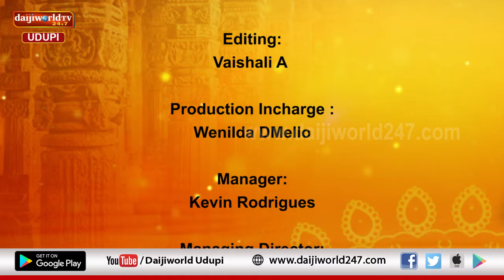ತತ್ವ ಪ್ರಸಾರ | Nataraj Parkala | Episode 20 - ಅನಂತ ಚತುರ್ದಶಿ ವಿಶೇಷ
ಅನಂತ ವೃತ ಸಂಸ್ಕೃತಿಯಲ್ಲಿ ಹಾಸು ಹೊಕ್ಕಾಗಿರುವ ವೃತ
ಅನಂತ ಚತುರ್ದಶಿ ವೃತ ಹಲವೆಡೆ ಆಚರಿಸುತ್ತಾರೆ
ಅನಂತ ಚತುರ್ದಶಿಯ ಆಚರಣೆ ಕುರಿತು ನಟರಾಜ್ ಪರ್ಕಳರಿಂದ ಪ್ರವಚನ